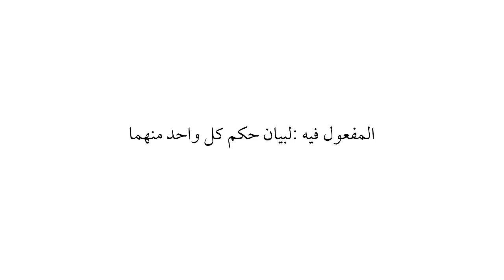شرح ملا جامی، سبق:149/المفعول فیہ/149:Sharha Mulla Jami Lesson